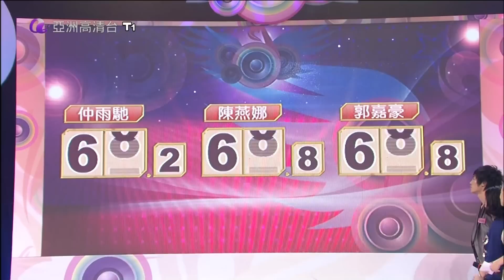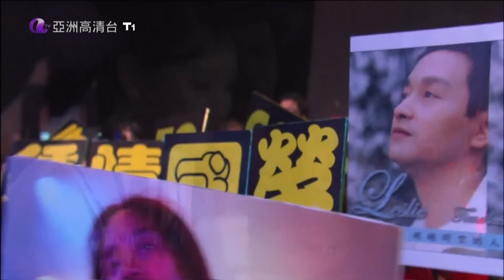[HD] 亞洲星光大道3《第12集》淘汰環節 公佈MVP得主 完場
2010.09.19 星光1、2班 PK 星光3班 本集主題：最愛張國榮
一分鐘清唱PK 01:19
評分 05:05
陳燕娜感言 05:51
郭嘉豪感言 06:58
公佈MVP得主楊麗珊+20秒感言 08:58
公佈1、2、3班最高分得主鄭苑瑛+重唱參賽歌曲：《明星》09:48